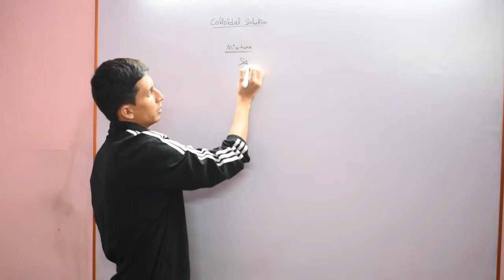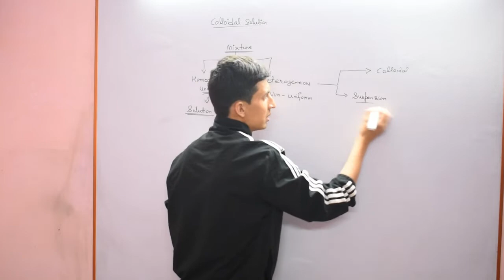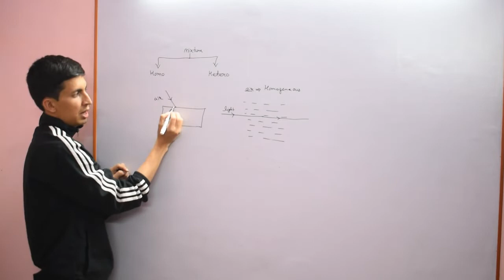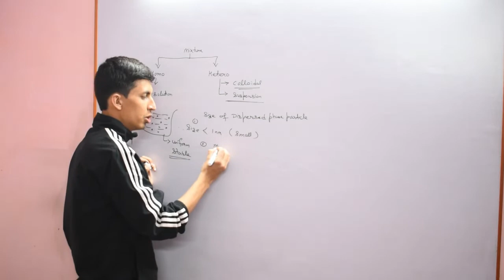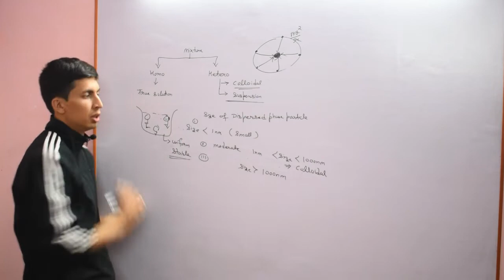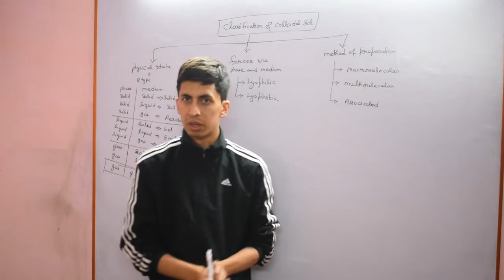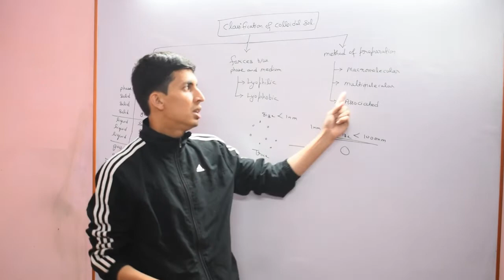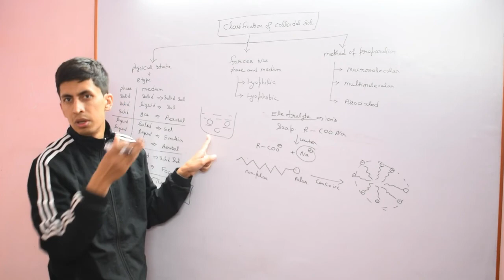Introduction to colloidal solution